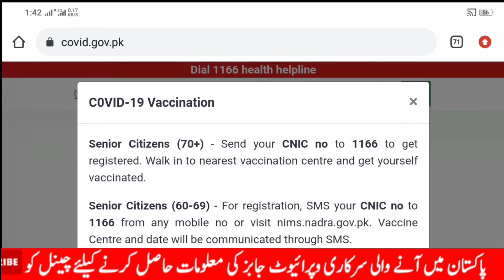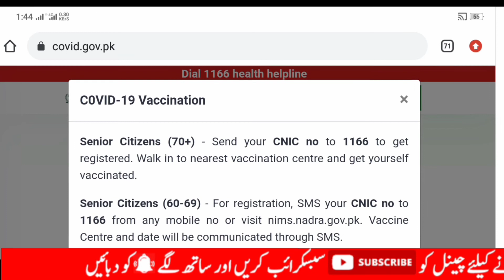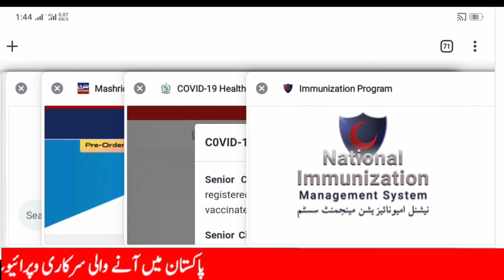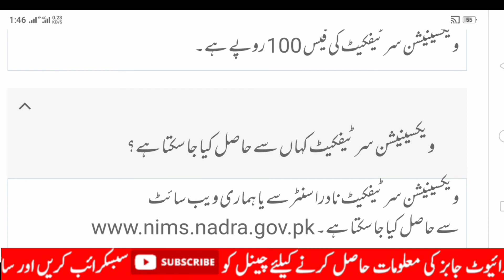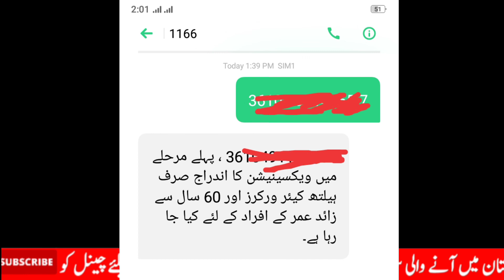CoronaVirus Vaccine Registration Process|| Free coronavirus vaccine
In today video I will tell you about how to register for coronavirus vaccine.
Coronavirus registration
Coronavirus registration process